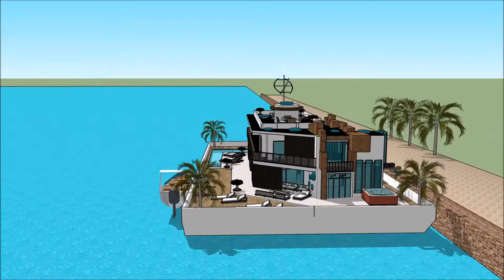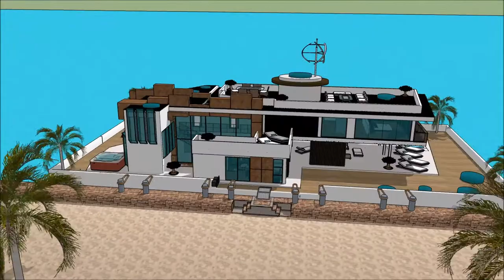Sketchup rumah mewah 2 lantai minimalis rumah apung adat belajar sketchup membuat rumah 3d animasi